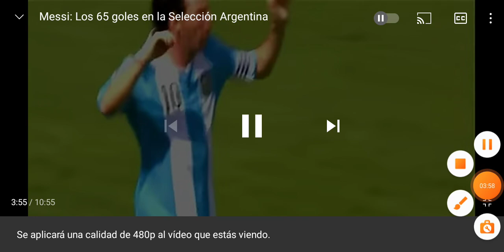TODOS LOS GOLES DE MESSI EN LA SELECCIÓN ARGENTINA soy Nacho 10